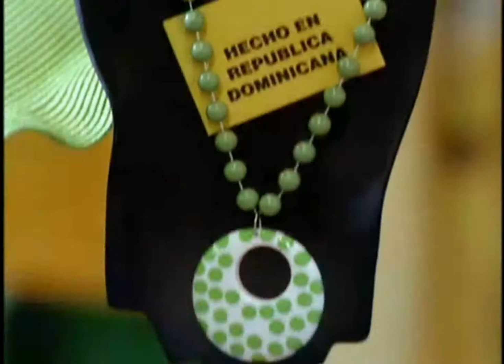SECRETARIA DE ESTADO INDUSTRIA Y COMERCIO SEIC institucional Unicornio Films Fernando Baez